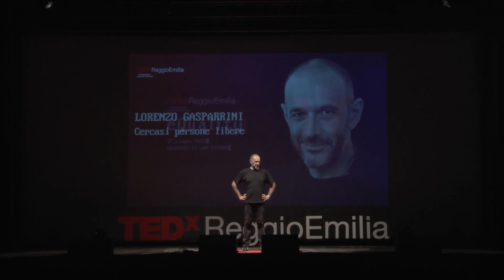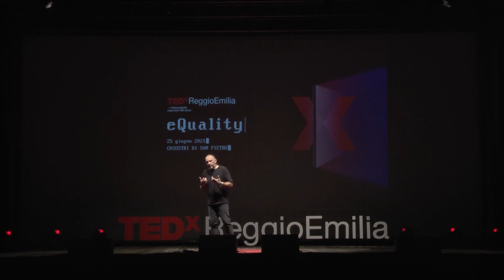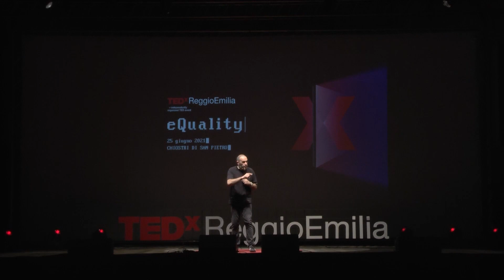Cercasi persone libere | Lorenzo Gasparrini | TEDxReggioEmilia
Lorenzo Gasparrini nasce a Roma nel 1972. Durante gli studi di filosofia e una breve carriera accademica in diverse università del centro Italia incontra testi e protagoniste dei femminismi, decidendo così, dopo aver iniziato un percorso di profonda critica personale, di dedicarsi alla diffusione e divulgazione di argomenti riguardo gli studi di genere, soprattutto rivolti a un pubblico maschile. Conduce seminari, workshop e laboratori in università, centri sociali, aziende, scuole, sindacati, ordini professionali, gruppi autorganizzati; pubblica costantemente su riviste specializzate e non, sia online che stampate. E’ autore di “Perché il femminismo serve anche agli uomini” (Eris, 2020), “NO. Del rifiuto e del suo essere un problema maschile.” (Effequ, 2019), “Non sono sessista, ma… Il sessismo nel linguaggio contemporaneo” (TLON, 2019) e “Diventare uomini. Relazioni maschili senza oppressioni” (Settenove, 2016, nuova edizione 2020).

FREE PEOPLE WANTED
Lorenzo Gasparrini was born in Rome in 1972. During his philosophy studies and a short academic career in different universities in Central Italy, he came across the most influential texts and protagonists of the feminist movements; then, further to a deep personal development, he decided to dedicate to the spreading and popularization of themes of gender studies, above all with the aim of creating more awareness in men. He holds seminars, workshops and laboratories in universities, social centres, companies, schools, trade unions, professional bodies, and self-organized groups; he regularly publishes articles on technical journals and non-specialist magazines, both online and offline. He is the author of "Perché il femminismo serve anche agli uomini" (Eris, 2020), "NO. Del rifiuto e del suo essere un problema maschile". (Effequ, 2019), "Non sono sessista, ma… Il sessismo nel linguaggio contemporaneo" (TLON, 2019) and "Diventare uomini. Relazioni maschili senza oppressioni" (Settenove, 2016, 2020 new edition).
Lorenzo Gasparrini was born in Rome in 1972. During his philosophy studies and a short academic career in different universities in Central Italy, he came across the most influential texts and protagonists of the feminist movements; then, further to a deep personal development, he decided to dedicate to the spreading and popularization of themes of gender studies, above all with the aim of creating more awareness in men. He holds seminars, workshops and laboratories in universities, social centres, companies, schools, and self-organized groups, etc.; he regularly publishes articles on technical journals and non-specialist magazines, both online and offline. He is the author of "Perché il femminismo serve anche agli uomini" (Eris, 2020), "NO. Del rifiuto e del suo essere un problema maschile". (Effequ, 2019), "Non sono sessista, ma… Il sessismo nel linguaggio contemporaneo" (TLON, 2019) and "Diventare uomini. Relazioni maschili senza oppressioni" (Settenove, 2016, 2020 new edition). This talk was given at a TEDx event using the TED conference format but independently organized by a local community.